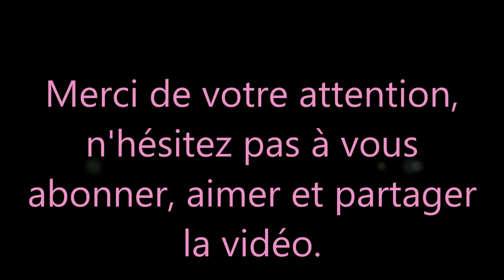Mésanges charbonnières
Voici une nouvelle vidéo dans laquelle vous pouvez découvrir de plus près les mésanges charbonniers. Ce sont de petits créatures  très curieuses et sociables qui peuplent le parc Maurice Thorez.